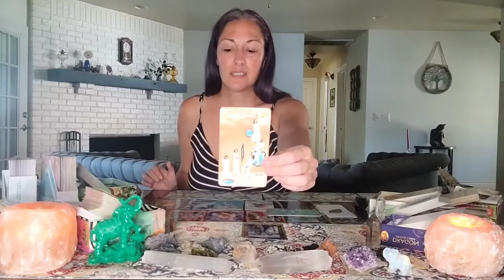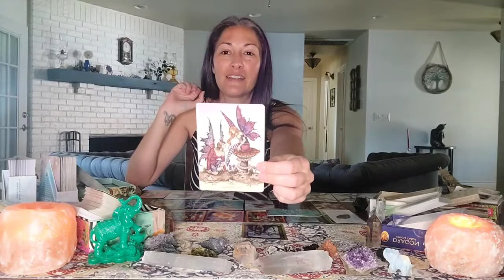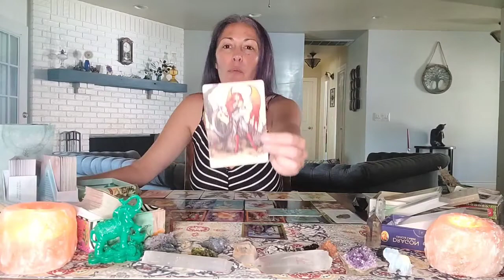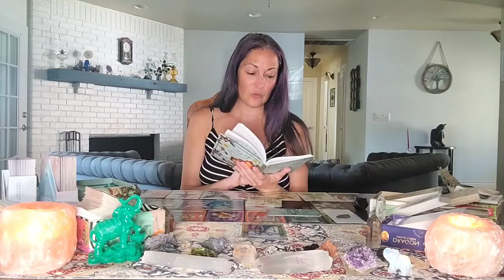New Cycle Brings New Soul Contracts | Messages from Spirit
OOH WEE Y'ALL! We shifted timelines! It's complete. This reading mentioned it, but its frfr now. A whole new level of awesome is here.

We continually and rapidly shed, activate and integrate over and over. We are at the point that the momentum is almost full force, things may become unrecognizable in the near future...this is a good thing!

Love and Gratitude for watching my channel 💖🙏🏽

If you feel guided to book a Reiki or personal Light Language session or purchase products, please see the information below.

KATHARA 12 TREE ACTIVATION

ETSY SHOP

DREAM CONSULTING

DECKS USED